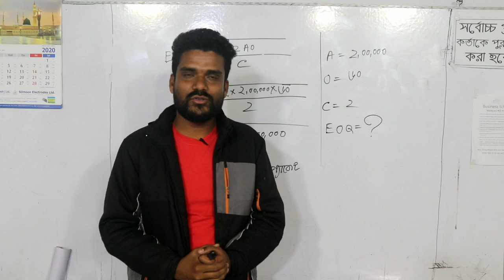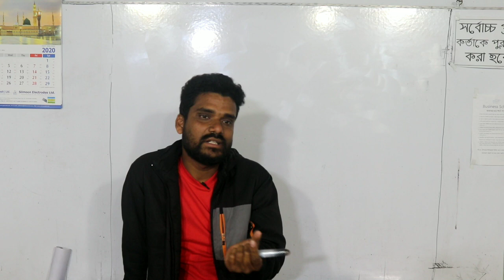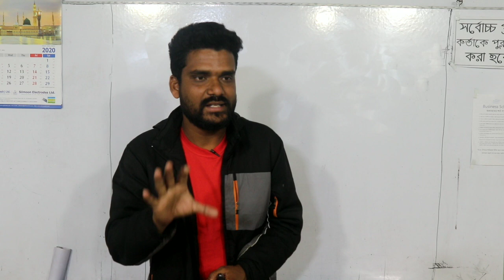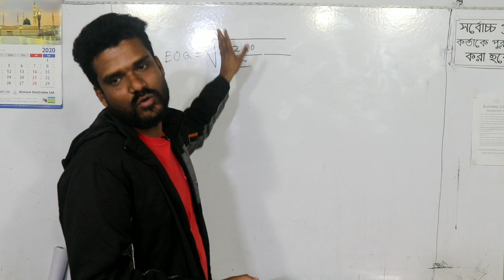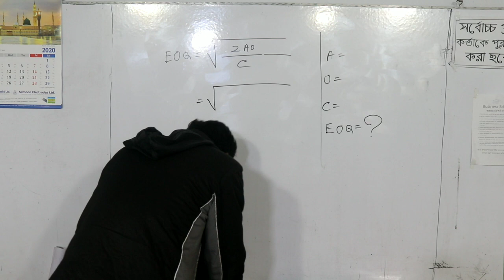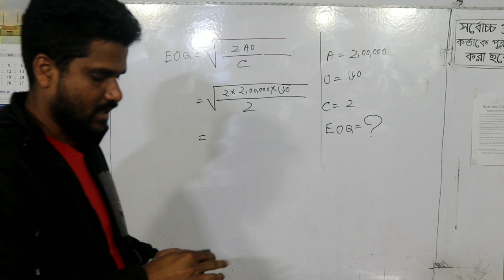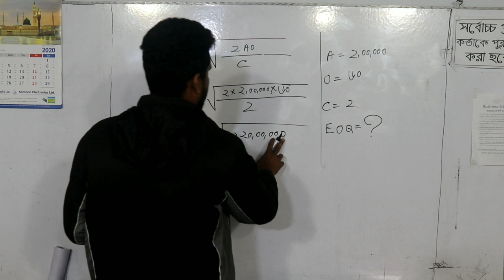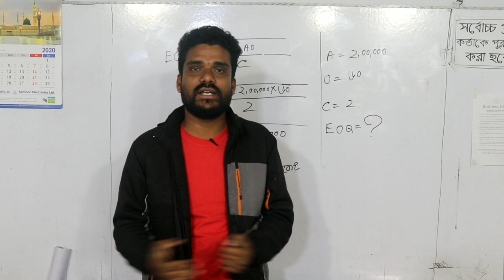Finance, how to calculate eoq, economic order quantity, মিতব্যয়ী ফরমায়েশ এর পরিমাণ,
হিসাববিজ্ঞান ও ফিন্যান্সের অধ্যায় ভিত্তিক সকল ভিডিওর DVD নিতে চাইলে কমেন্ট করে জানাও ।